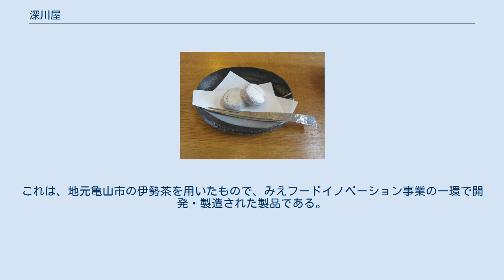深川屋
有限会社深川屋（ふかわや）は、三重県亀山市の旧東海道の関宿で、江戸時代から菓子「関の戸」を製造販売している和菓子の老舗。
 寛永年間（1624年～1645年）に初代服部保重により創業。
やがて東海道を通行する多くの大名に、関の戸の味が評判となり買い求められるようになる。
1830年（天保元年）には光格上皇から御室御所（仁和寺）の御用達菓子司を仰せつかり、陸奥大掾の官位を賜る。
 深川屋の建物は、旧東海道の宿場町として有名な三重県亀山市の関宿に残る江戸時代からの伝統的な建築物である。
漆喰を塗籠めた土壁に虫籠窓がある二階建て平入りの家屋で、源氏車に二つ竹の家紋を施した細工瓦が広い間口の上を覆っている。
二階中央にある庵看板には、京都側から見ると漢字で「関能戸」と書かれ、江戸側から見ると平仮名で「関（草書）の戸」と書かれており、東海道を行き来する旅人が平仮名をみて歩けば上り方面 漢字を見て歩けば下りと 東西方向を確認するための目印ともなっていた。
 深川屋の店内には、「御室御所御用所　関の戸　服部陸奥大掾」と書かれた外箱と、その内に収められた螺鈿の菓子箱、「関所御免」の前掛け付き裃などが展示されている。
 関の戸 関の戸は、寛永年間より作り続けられている餅菓子で、赤小豆のこし餡を、白い求肥皮で包み、阿波の和三盆（創業当時は唐三盆）をまぶしたその姿は鈴鹿峠の峰に降り積る雪をモチーフに考案されたと伝えられている。
 また、開業以来一種類しか存在していなかった関の戸であるが、2014年（平成26年）8月2日からは「お茶の香（か）　関の戸」という伊勢茶風味の製品も販売が開始された。
これは、地元亀山市の伊勢茶を用いたもので、みえフードイノベーション事業の一環で開発・製造された製品である。